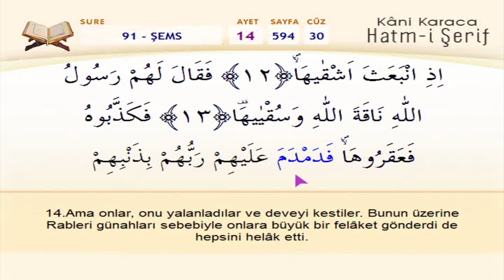Şems Suresi - Kani Karaca / 114 Sure Ok Takipli Mealli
114 Sure Ok Takipli Mealli
Okuyan: Hafız Kani Karaca
2020 - Kuran Öğreniyorum

kani karaca